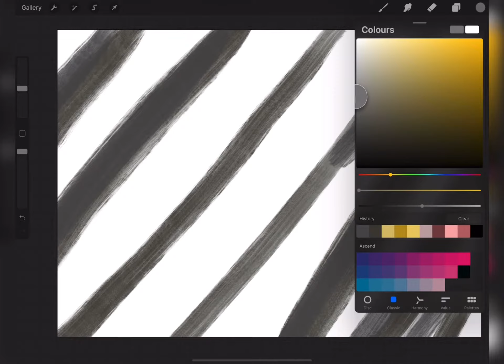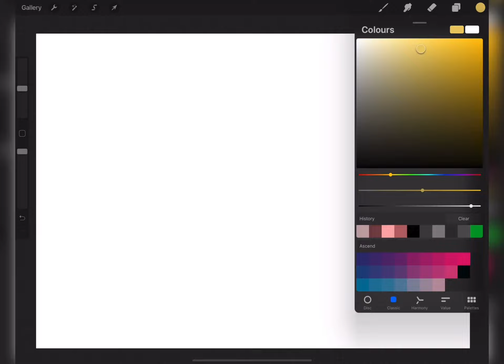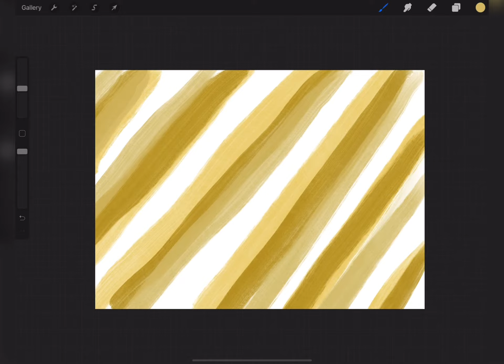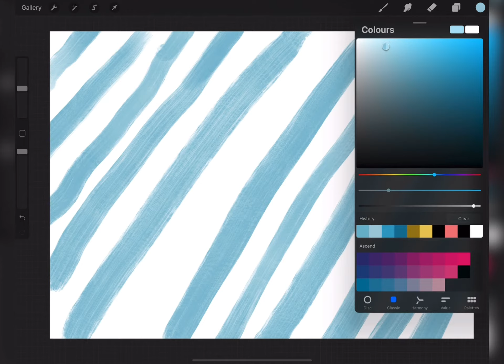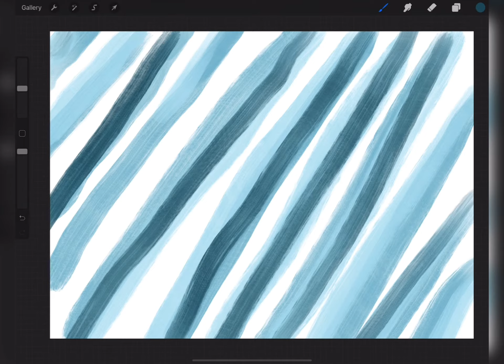How I made the marble effect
App used:
Procreate
VN

Other music by: morning light music

Comment “🍽” if you saw this!